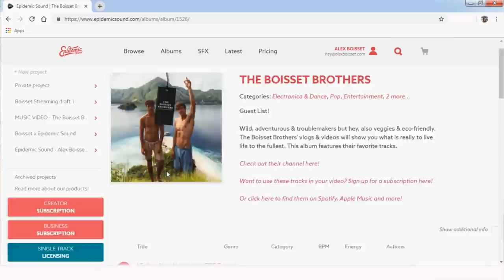How Do We Afford Travelling So Much? | Q&A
Produced by Mikel & Alex Boisset